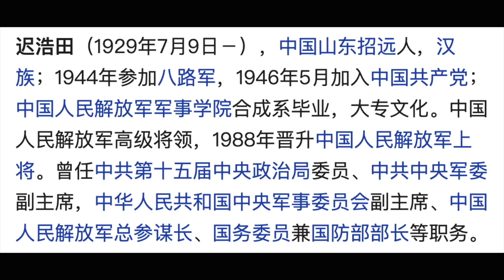在迟浩田眼里，所有的爱国粉红，都是韭菜炮灰！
非常感谢！